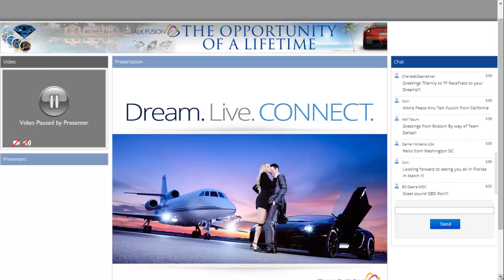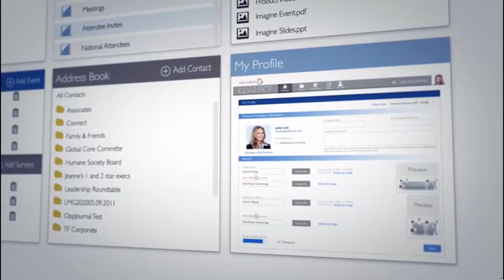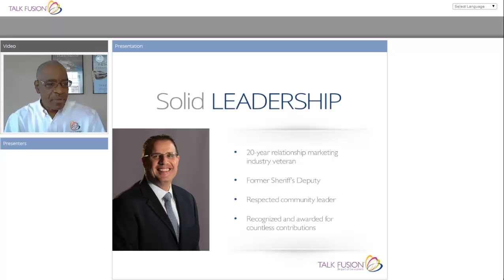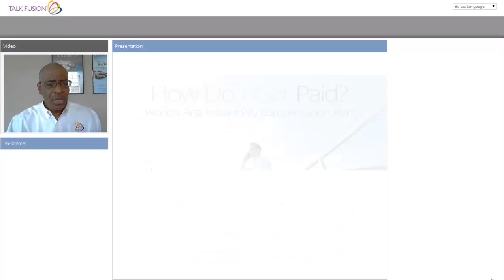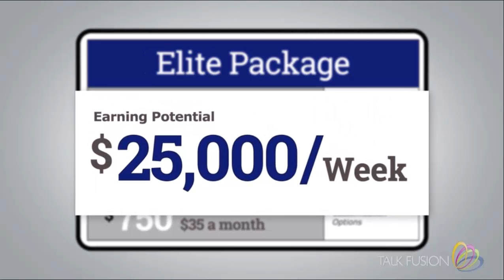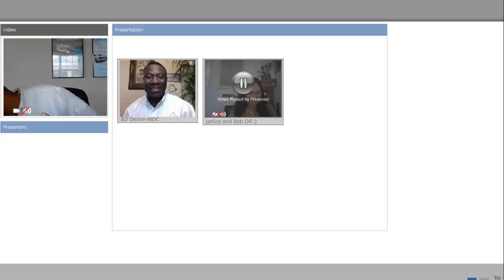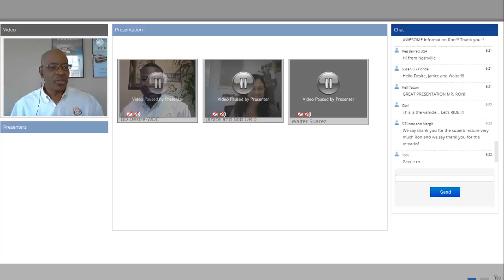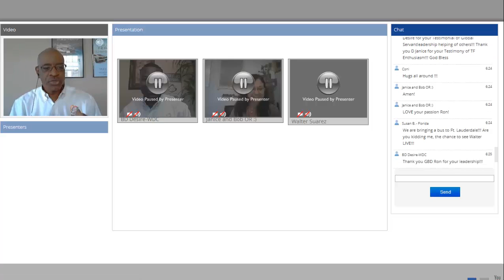Ron Wright Talk Fusion Grand Blue Diamond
Global Business Model and The World's First and Only Instant Pay Compensation Plan!